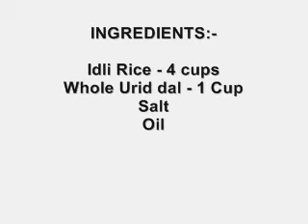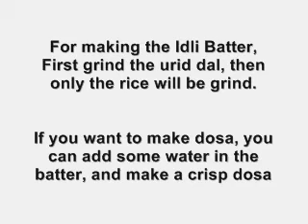Idli batter & Soft Idli